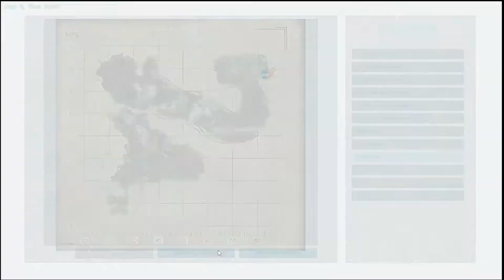ارك انمي#2 | ادمرال النيازك || ARK